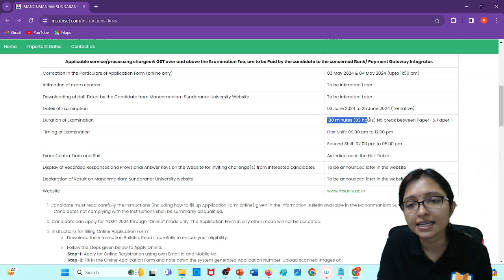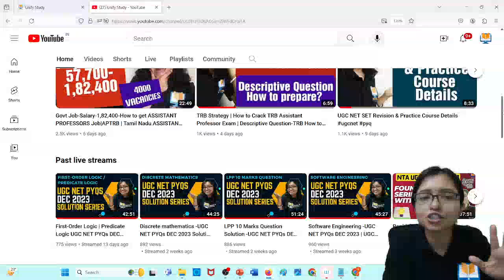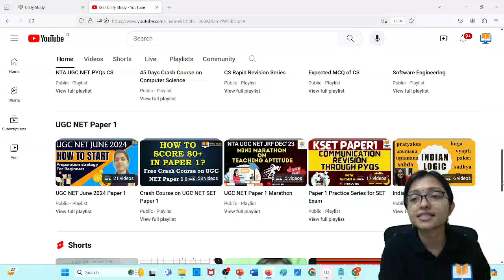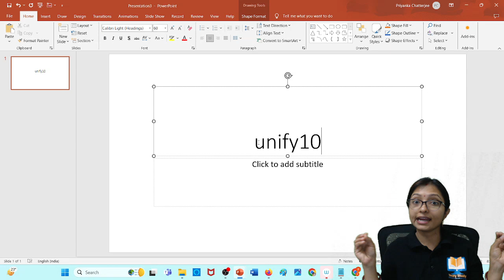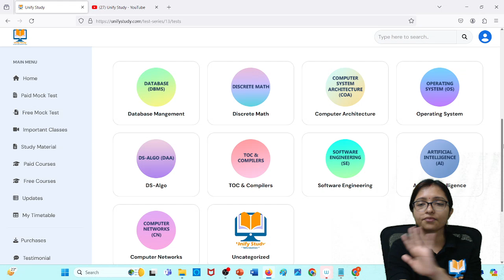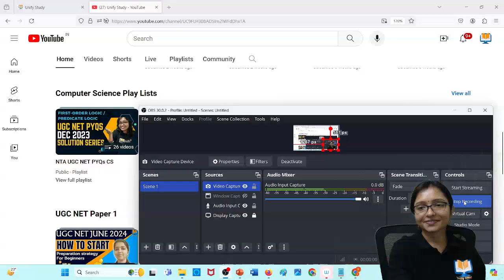TN SET 2024 Official Notification | How to Crack TN SET 2024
How to Crack TN SET 2024 - TN SET 2024 Official Notification
TN SET Preparation in English
TN SET Computer Science in English

To join our course you have to complete payment through our website. In app payment option not available.